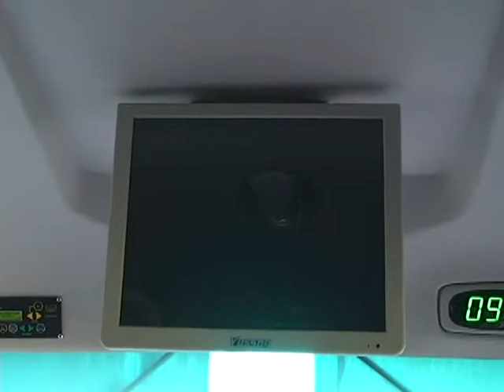VIAJE BUS MUNICIPAL ESC VILLA SECA